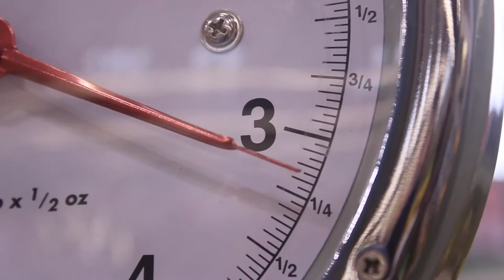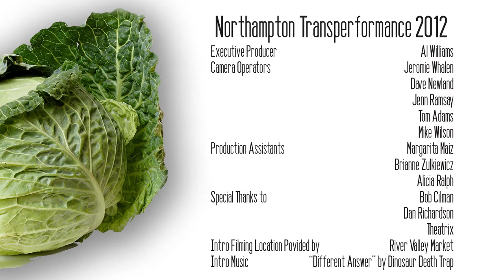Transperformance 2012: Fancy Trash as Meat Puppets